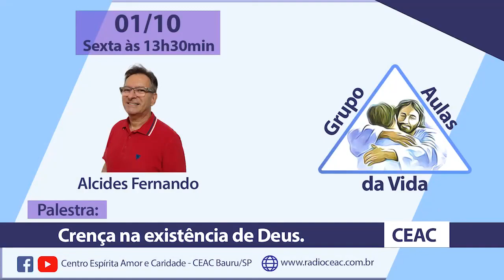Grupo Aulas da vida - Alcides Fernando - Crença na existência de Deus